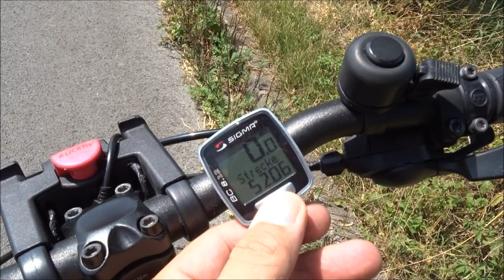Sommerradtour 71 Km